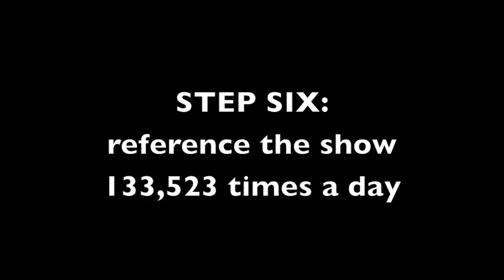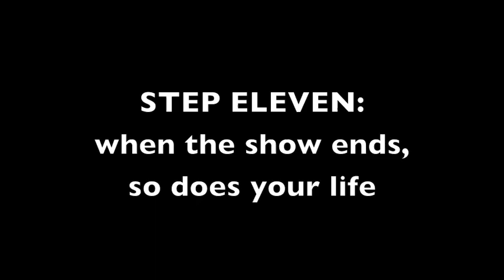TV Shows: How to be a Real Fan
Want to make sure you're a REAL fan of your favorite TV show? Then you've got to do these 11 things.

Guest starring: Phil Trostler